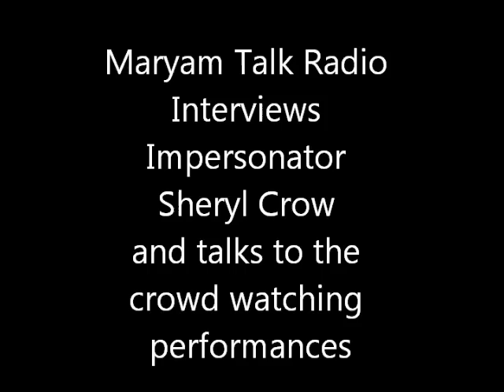dec 17th show. Maryam Talk Interviews the Cheryl Crow Impersonator/Deal Ertainer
Maryam Interviews Impersonator/Deal Ertainer Cheryl Crow from the Imperial Palace Casino in Las Vegas Nevda for more go to the